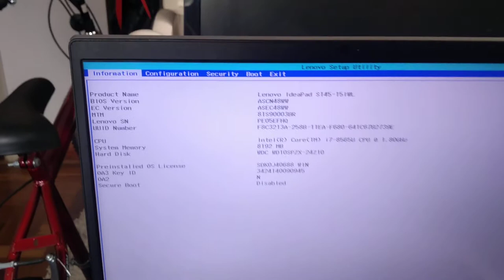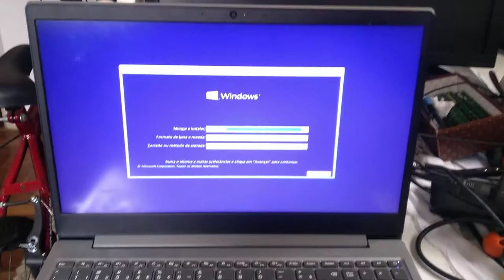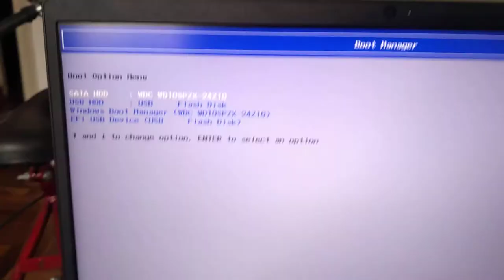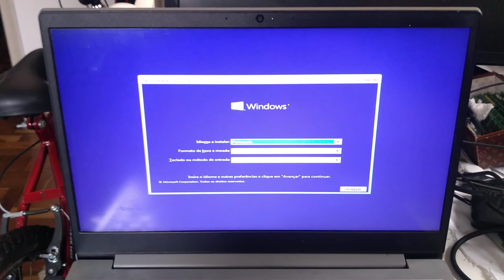Como dar boot no Lenovo IdeaPad S145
Aprenda em minutos como formatar seu Lenovo... Diproposito